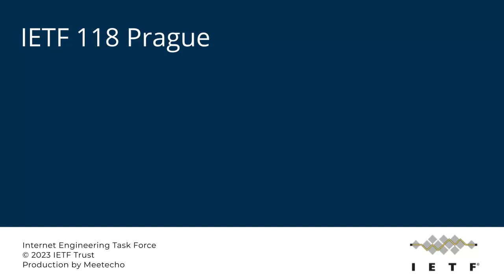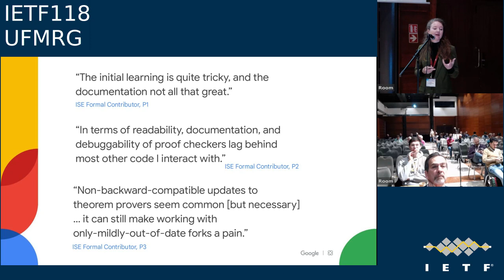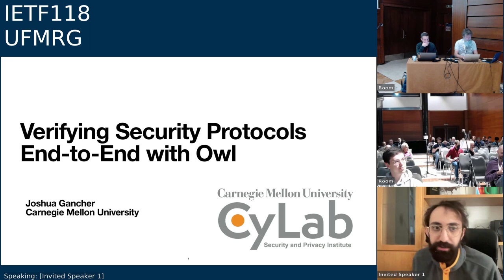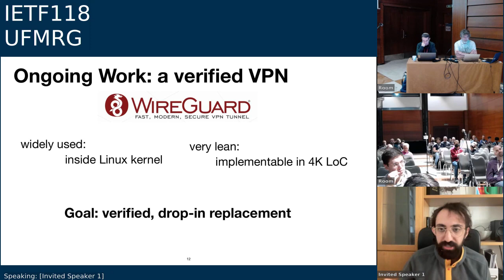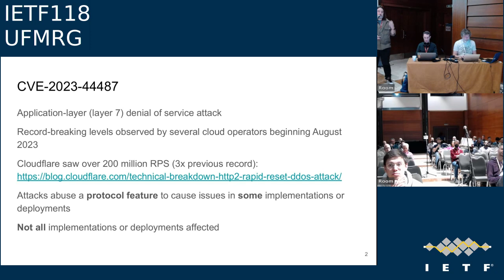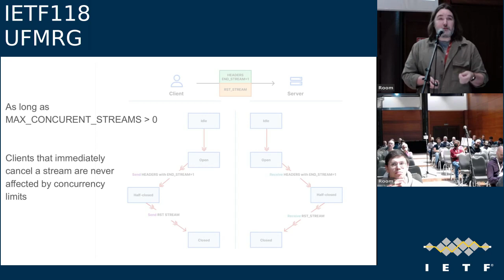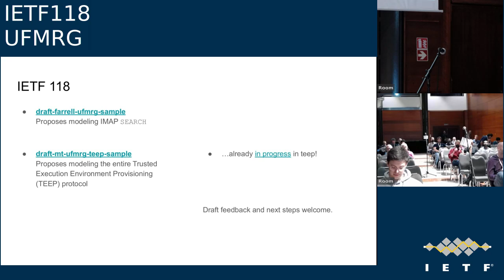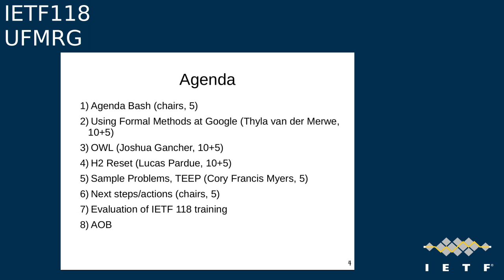IETF118-UFMRG-20231108-1200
UFMRG meeting session at IETF118
2023/11/08 1200